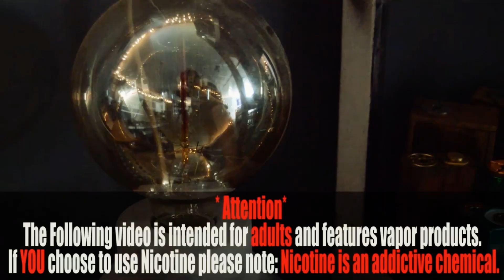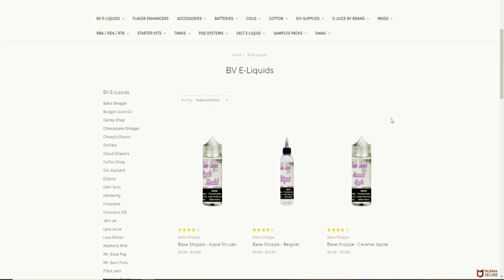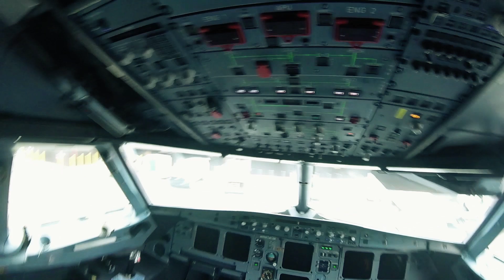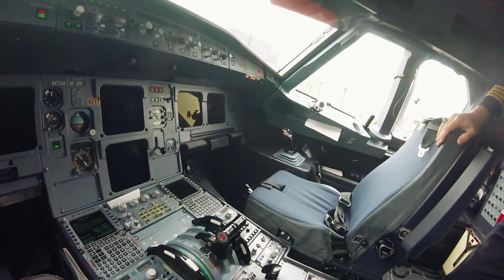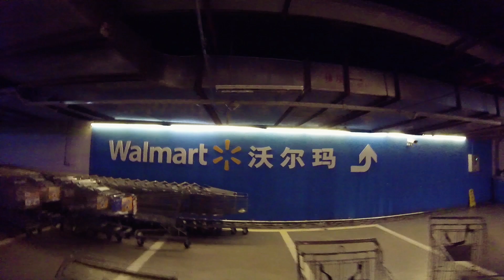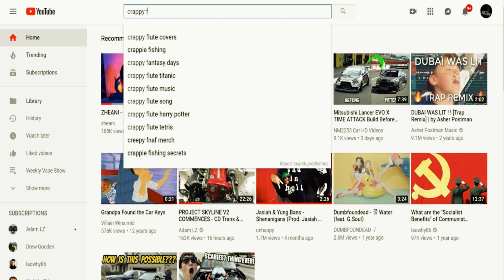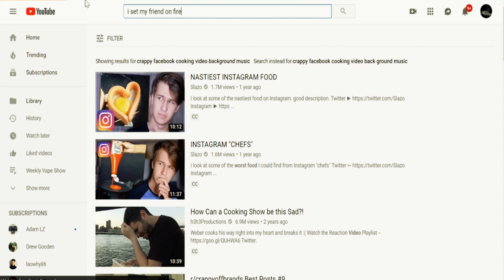GOING TO CHINA FOR THE FIRST TIME!!! GABEY GOES TO CHINA!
Many more China Vlogs to come!!!

Gabe Smith / Light Designs
East Wakefield, NH, 03830

For more!